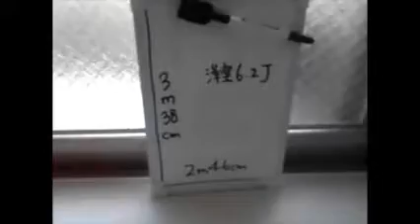フェリーチェ阿佐ヶ谷Ⅵ 205号室